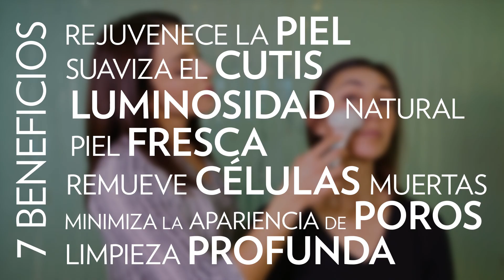¿Qué movimientos debo hacer con el LumiSpa y cuáles son los beneficios?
NOTA: Solo personal autorizado puede realizar demostraciones

- Karen Tamai hace un demo de ageLOC LumiSpa de Nu Skin. Parte 2

En Nu Skin nos destacamos porque podemos demostrar que realmente contamos con las mejores personas, los mejores productos, la cultura y las mejores oportunidades en la industria de las ventas directas, el cuidado de la piel y el bienestar. Desde nuestra cultura de empoderamiento única y hasta nuestros productos innovadores y probados clínicamente, marcamos el camino con una oportunidad distinta a la de cualquier otra empresa.